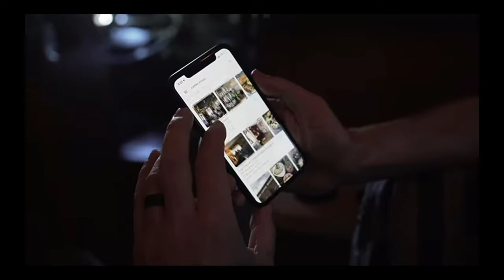Daniel vs Jesse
@THE MESSAGE MAN
@THE MESSAGE MAN Mega Fan

have a blessed day 💖💖 -- fall 🍁